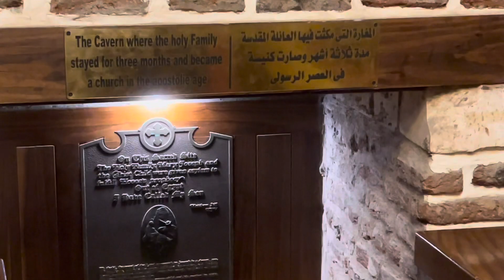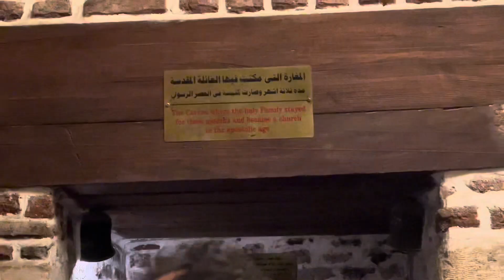The hanging church in Cairo ,Egypt / Jesus Christ and mother Mary cave and their water-well ‼️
You can visit this link as well 👉 Part of the  Holy Family’s Journey (Jesus Christ and Mother Mary )